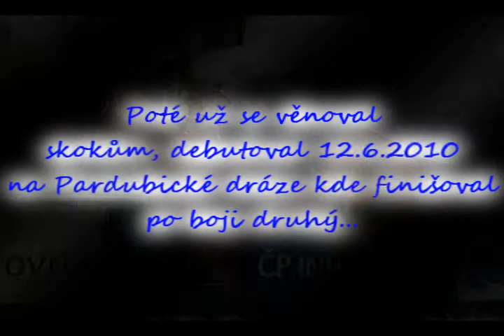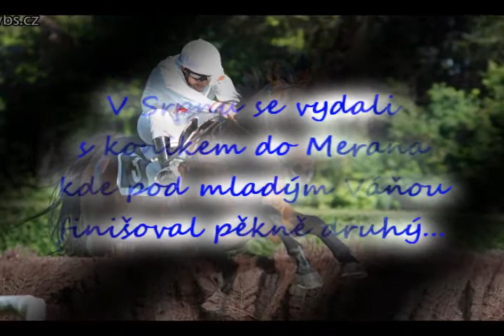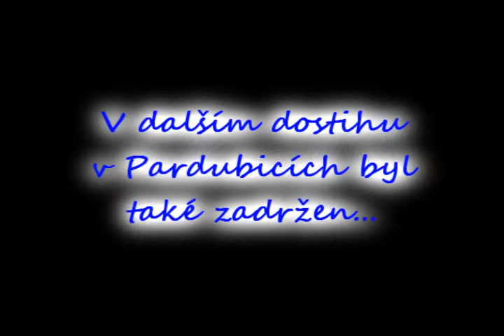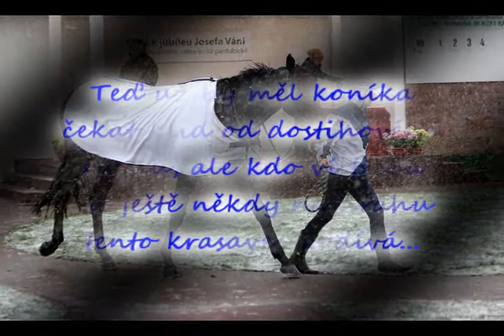Eldorado(GER)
Pro Nikču! :)

Foto: L.Saifertová,L.Janatková,E.Kopečná.